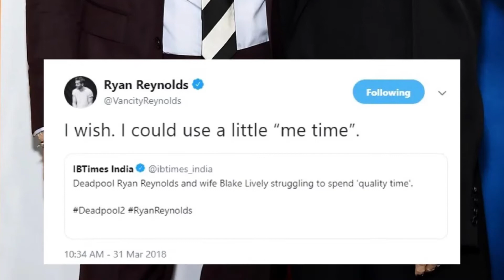10 Times Blake Lively and Ryan Reynolds Were Relationship Goals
Ryan Reynolds and Blake Lively are one of Hollywood's cutest celebrity couples, and we melt every time they post something on social media. They're individually hilarious individuals, and when they work together, they're comic dynamite. Today, we'll take a look at the 10 Times Blake Lively and Ryan Reynolds Were Relationship Goals.

The Green Lantern Premiere, Kids, Walk Of Fame, Back-And-Forth Banter, Laughing Together, Ryan’s 40th Birthday, How They Look At Each Other,  They Got Married, Red Carpet Looks, and White House State Dinner.